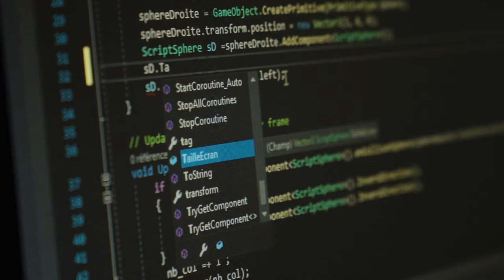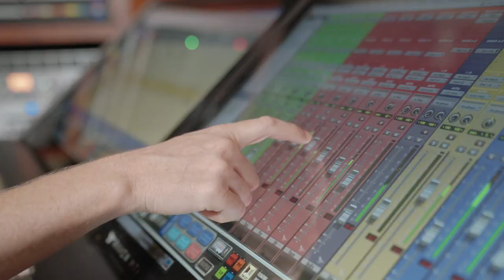Présentation du cégep de la Pocatière (Version intégrale)